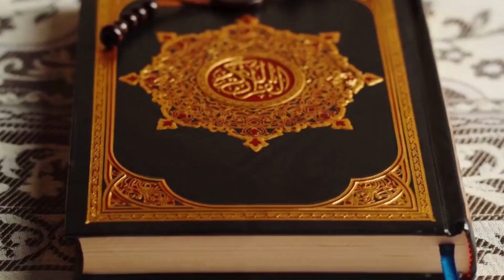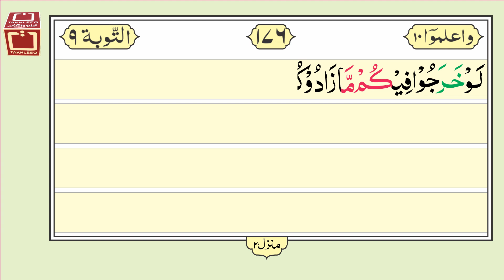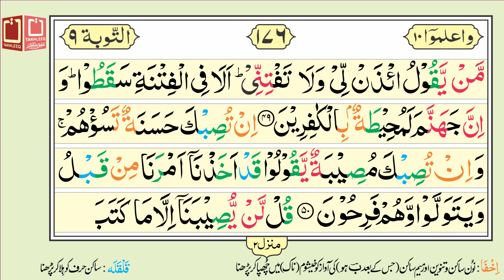16 Lines Quran e Pak - Para No. 10 - Page No. 176 - Surah al Taubah سورۃالتوبۃ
Para No.10 Surah Al Taubah Ayat 42 to 51 is recited in this video. It is hoped that the Muslim Ummah will like this effort of ours.